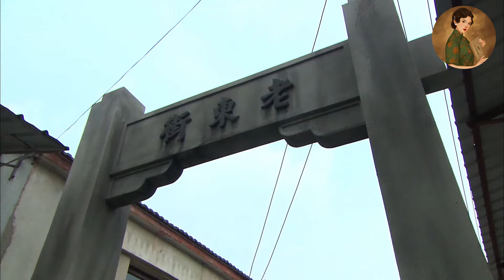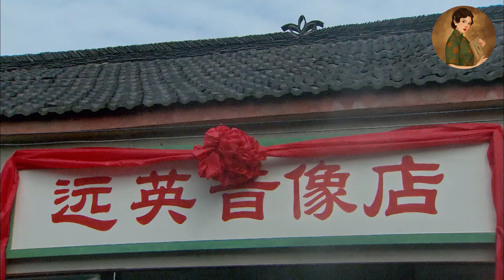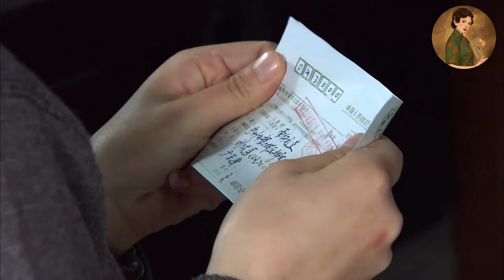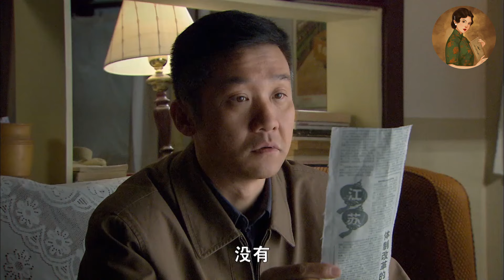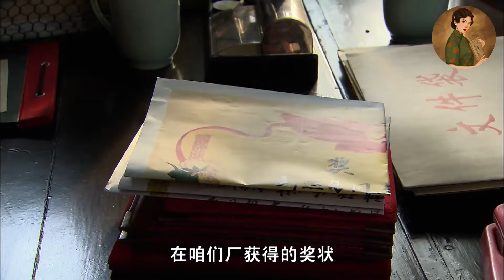【Full Movie】丈夫以為娶了小三能幸福，哪料結婚當天就想起妻子的好，後悔莫及！💕中國電視劇